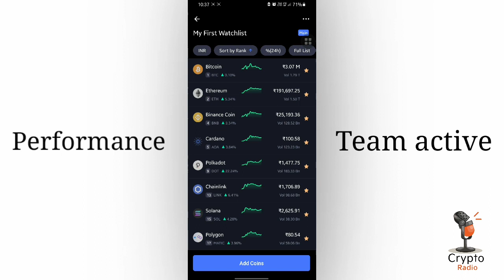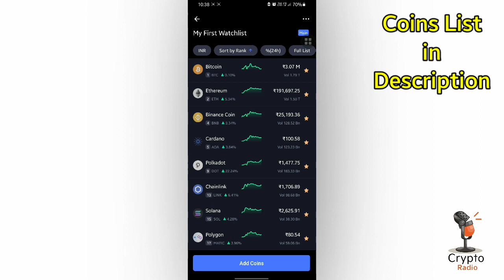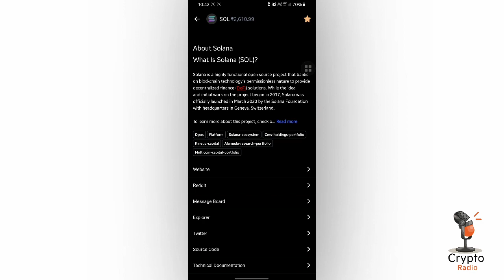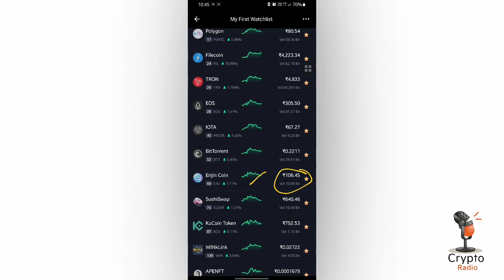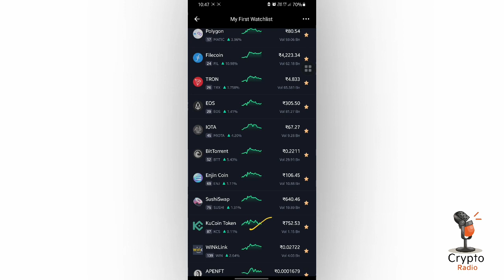⚠️Must Buy 13 Cryptos for Your Life|2025-2030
TOP 16 ALTCOINS FOR 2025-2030
Bitcoin
Ethereum
BNB
ADA
DOT
Link
Solana
Polygon

FIL
EOS
TRX

BTT
WINK
ENJ
SUSHI
KCS

 How to analysis Trending coin|before goes to 100x

Get free gifts in Coinmarketcap

Here u Learn Technical, Airdrops, News &Baiscs about Crypto currency 💰